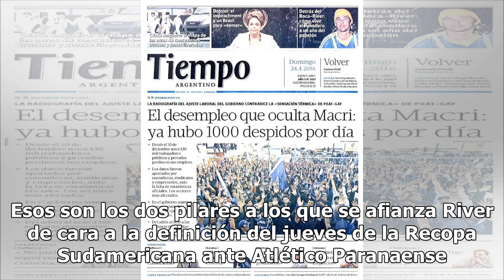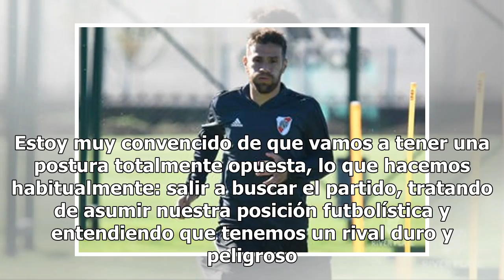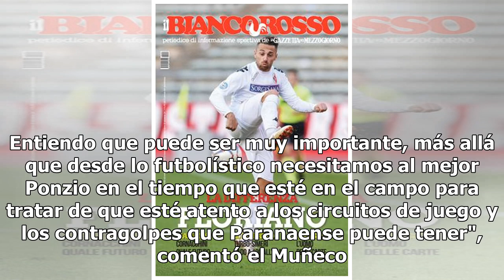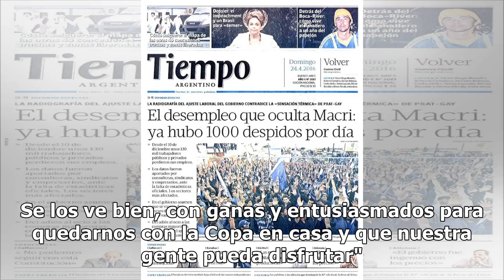Gallardo necesita de su gladiador: por qué Ponzio vuelve en River